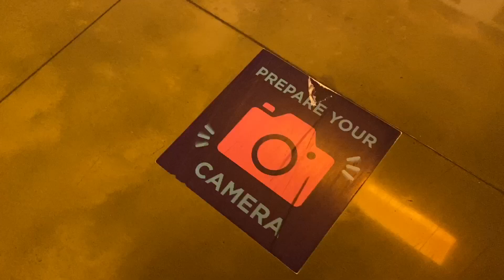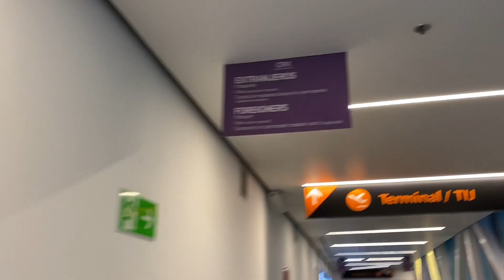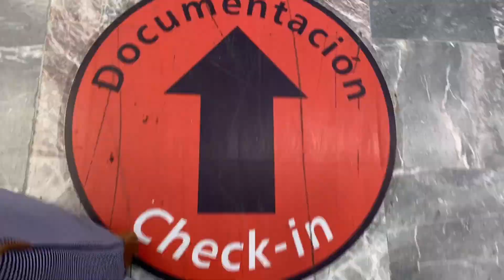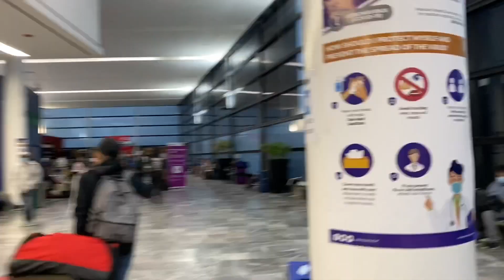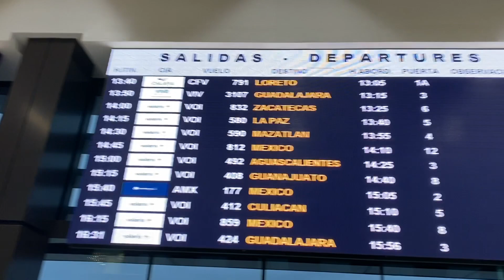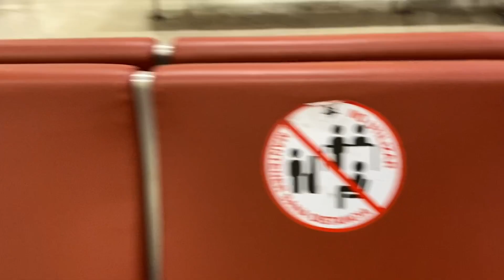TRAVELING DURING PANDEMIC | CBX to Mexico !!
Don’t forget your face mask when traveling!!! The easiest & fastest airport experience I’ve ever had! Keep in mind I was traveling solo, so that might’ve had much to do with it. Landed in Uruapan, Michoacan.

The music I used as an overlay of the blog:

Song: Dizzy -Joakim Karud